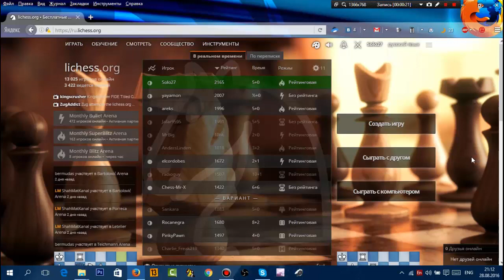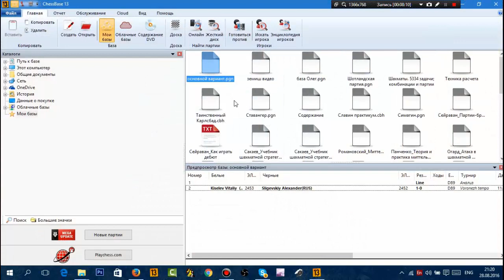БЛИЦУШКИ №160. Голландская защита. "Необычное отвлечение"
В этой рубрике я играю в блиц на различных шахматных площадках